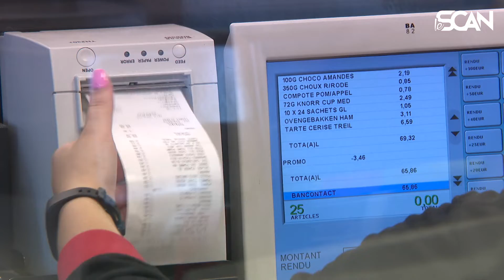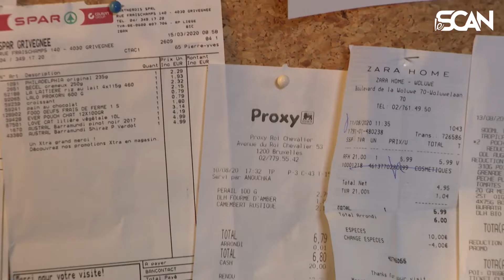Le ticket de caisse électronique : une fausse bonne idée ! - Le Scan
Est-il possible de se passer complètement des tickets de caisse ?

D’un côté, la France supprime les tickets de caisse inférieurs à 10€, par soucis d'écologie. De l’autre, l’Allemagne qui les maintient obligatoires pour des raisons de fiscalités. Et au milieu, la Belgique, où l’avenir du ticket de caisse est incertain …

Pour réduire l'impact environnemental, l'idée du ticket de caisse électronique n'est sans doute pas la solution espérée. Frédéric Bordage, expert indépendant en numérique responsable, a étudié le coût énergétique d'un ticket de caisse papier, de la fabrication des caisses enregistreuses à l’abattage des arbres, et l’a donc comparé à son équivalent numérique, en prenant là en compte la fabrication d’un ordinateur, ainsi que l’envoi et le stockage de mail.

➡ Résultat : l’option électronique est "peut-être plus pratique",  mais pollue tout autant que le ticket papier !

0:00 Faut-il se passer du ticket de caisse ?
1:00 Le ticket est un symbole
1:17 La situation du ticket papier
1:58 L'alternative digitale ?
2:50 La meilleure solution